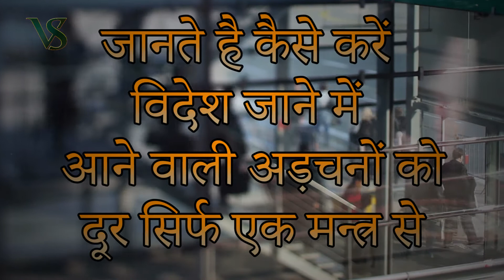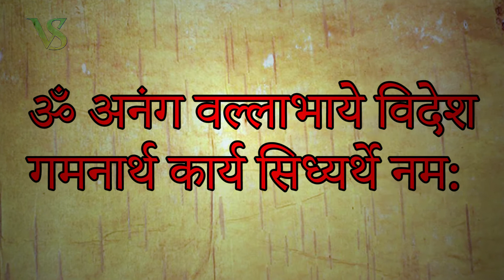Chamatkari Mantra क्या विदेश जाने में हर बार रुकावट खड़ी हो जाती है ?? Vashikaran Specialist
आपको यह मन्त्र बहुत जल्द विदेश पहुंचा सकता है और आपकी विदेश जाने में आने वाली सारी रुकावटों को ख़त्म कर देगा मगर आप इस मन्त्र का उपयोग बताई गयी विधि के साथ ही करें ||